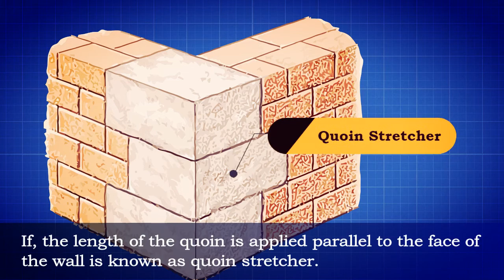What is quoin in masonry? // What is building Quoin? //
Check out this informative video where we explore the fascinating world of quoin in masonry! Discover the significance of quoin in architectural structures and learn how it adds strength, durability, and aesthetic appeal to buildings. From its historical origins to modern-day applications, we delve into the various types of quoins, their materials, and techniques for installation. Whether you're a construction enthusiast or simply curious about the art of masonry, this video is a must-watch!